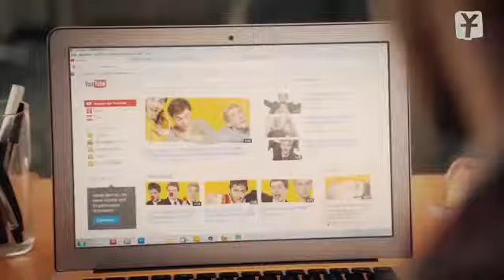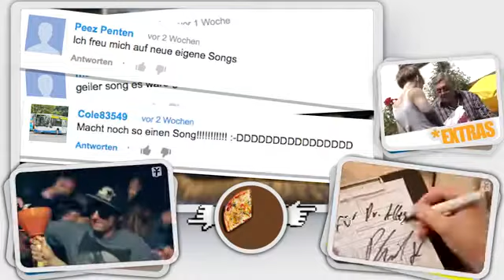Halt dein maul y-tity